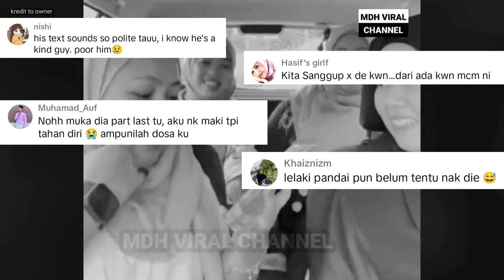Akhirnya diri sendiri yang kena kecam